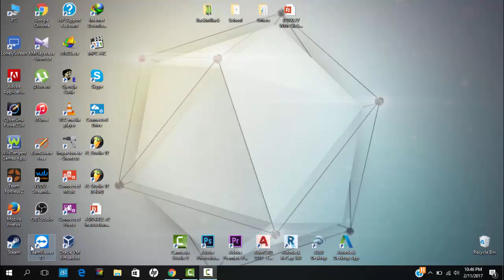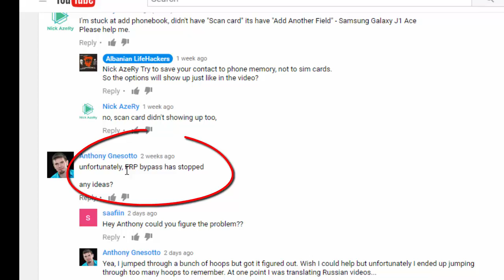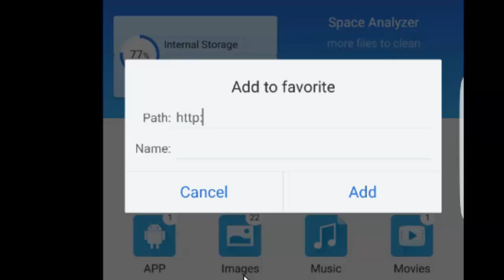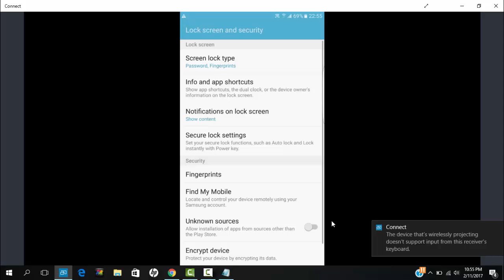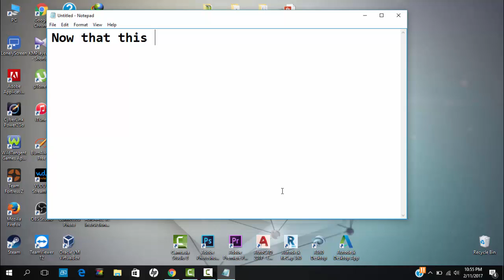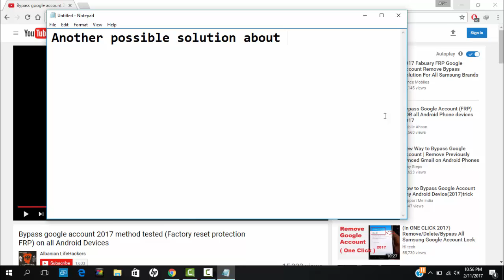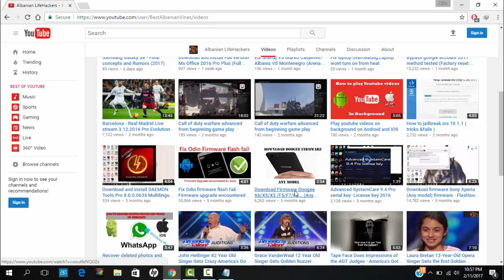How to Fix Unfortunately the FRP Bypass has stopped (2 ways)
Two months ago I published a video showing up how to bypass google protection after factory reset.

But for some peoples, from updates this method won't work giving a message like : "unfortunately, FRP bypass has stopped"

The second way:
You can downgrade Samsung device firmware very easily using Odin flash tool. Downgrading the firmware should help you to get rid of factory reset protection using the old method